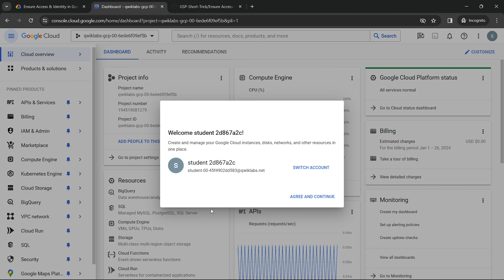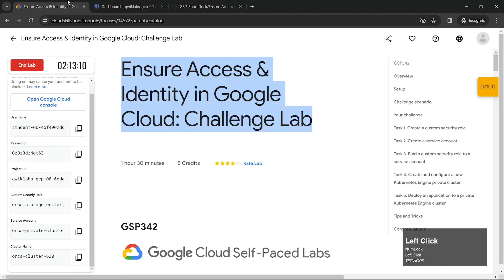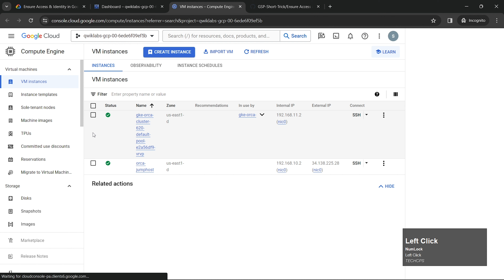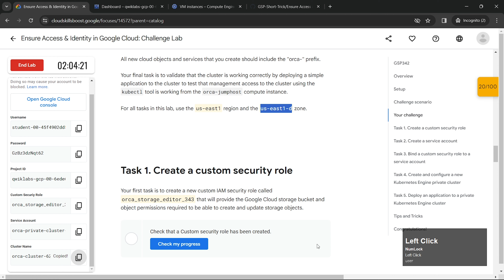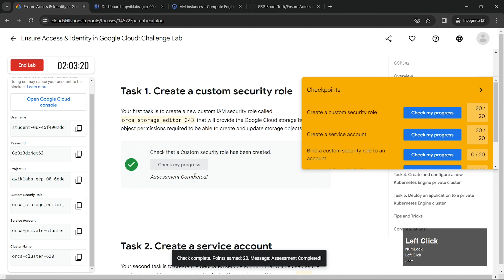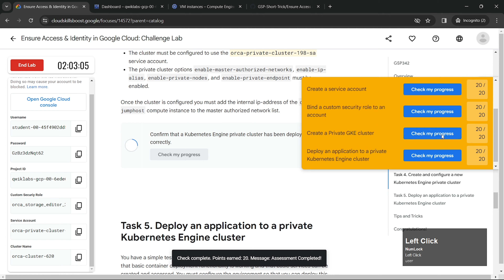[NEW!] Ensure Access & Identity in Google Cloud: Challenge Lab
Hello and welcome to Google Cloud Qwiklabs Solution Tutorials, In this video you we learn how to easily complete [NEW! 2024] Ensure Access & Identity in Google Cloud: Challenge Lab GSP342 || qwiklabs shorttrick solution.